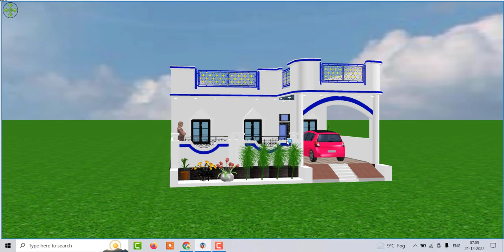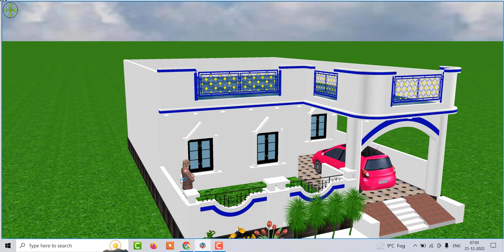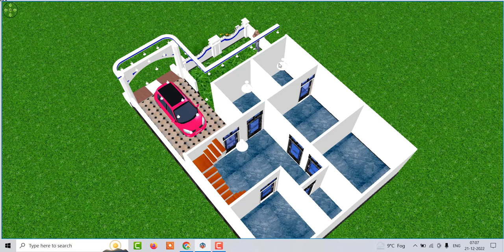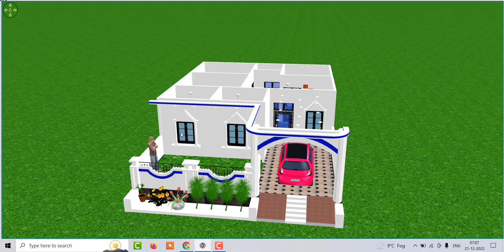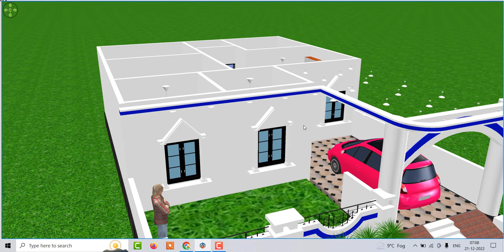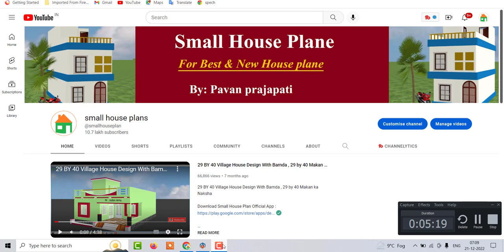3 Bedroom House Design with Car Parking and Play Ground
3 Bedroom House Design with Car Parking and Play Ground